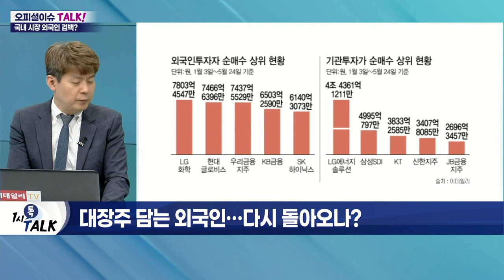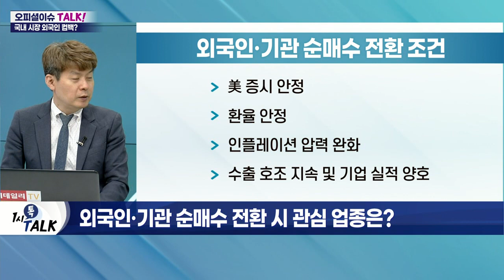대형주 지분 확대… 외국인 돌아오나?_오피셜 이슈 TALK (20220525)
Q. 외국인·기관 매매 동향은?
- 외국인 10.4조·기관 13.2조 매도
- 외국인 중심 매도 약화 추세
- 저가 매수 유입 단계… 유입 규모 확대 필요

Q. 대장주 담는 외국인… 다시 돌아오나?
- 외국인, 지난달 4조 원 이상 국내 증시 매도
- 환율 고점 임박 예상
- 中 경기부양책 기대감 확대
- 역대급 수준으로 낮은 보유 비중
- 국내 증시 투자매력 상승

Q. 외국인·기관 순매수 전환 시 관심 업종은?
- 낙폭과대 대형주 및 실적 성장세 확보 기업
- 안정된 재무 구조 확인
- 2차전지·철강·자동차 업종 등 관심